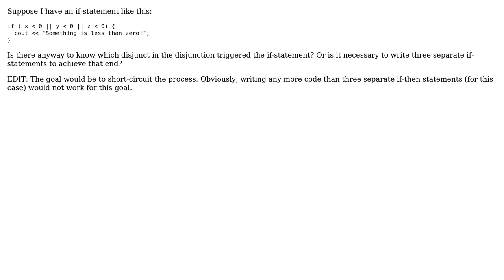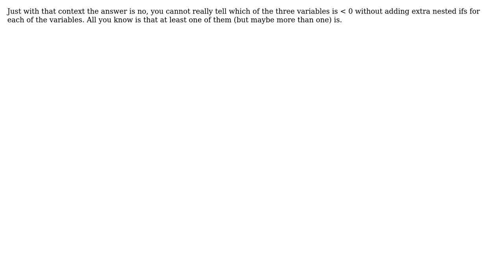C++: Is there anyway to know what triggered an If-Statement? (2 Solutions!!)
C++: Is there anyway to know what triggered an If-Statement?

With thanks & praise to God, and with thanks to the many people who have made this project possible! | Content (except music & images) licensed under CC BY-SA | Music | Images & others | With thanks to user Mike Nakis user Miguel Garcia user Matt and the Stack Exchange Network Trademarks are property of their respective owners. You are responsible for your own actions.